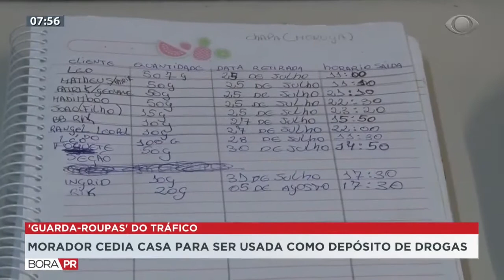Guarda roupas do tráfico! Morador cedia casa pra ser usada como depósito de drogas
Acompanhe o programa Bora Paraná, de seguna a sexta, a partir das 7h, com Cristiano Santos!